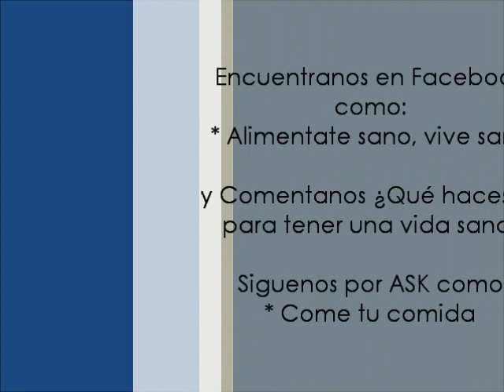Proyectos de Arte - Vida saludable